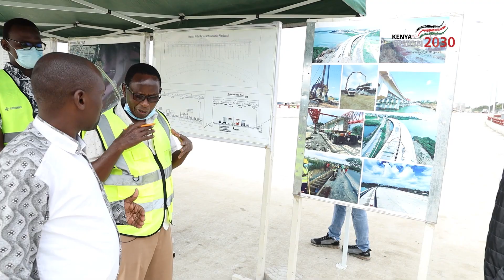The benefits of the New Makupa bridge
Engineer Stephen Gichuru; the resident engineer of the Makupa Bridge talks about the newly constructed Makupa Bridge. The original Makupa Causeway was built in 1929 used to dissect Tudor Creek to the East and Port Reitz to the west and joined Magongo and Makupa.